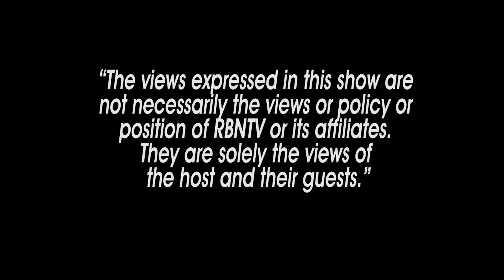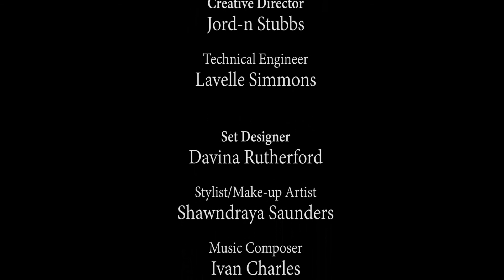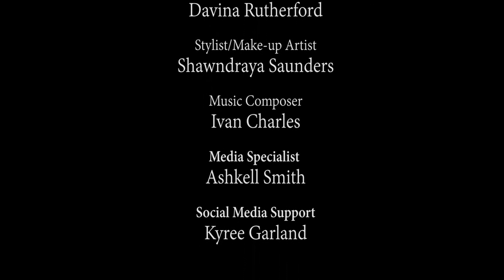Make Cent$ - S01E05 - COVID Cash Flow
In this episode, Adrian has a conversation with Shawndray Saunders, a multifaceted entrepreneur. Her insights on how to turn your dream into profits.

Join Adrian Carey - host of Make Cent$ - as he has conversations with experts, with the intent of inspiring growth in your personal finances and business!